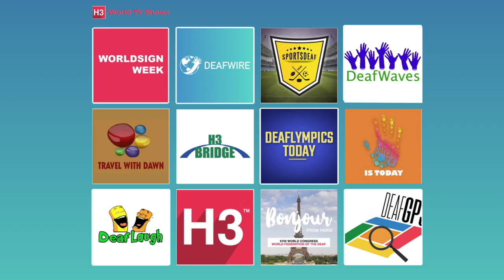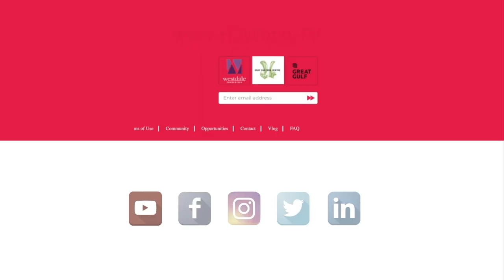DEAFWIRE | 4 November 2021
1. UNITED STATES: Virtual Deaf school
2. Regional Report: Asia
3. DeafGPS: Music in Deaf Culture